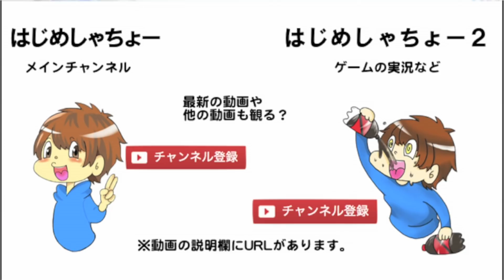ココイチのカレーをトッピング全種類で食いたいと思うんだが